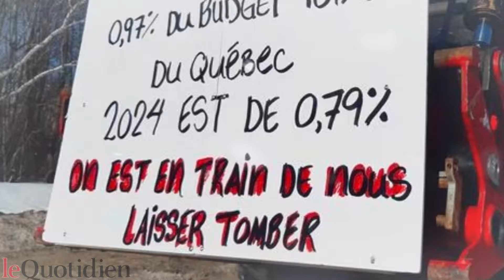Convoi d'agriculteurs du Saguenay-Lac-Saint-Jean // Farmer convoy in Quebec Canada [3/27/2024]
L'agriculture se meurt a petit feux...
(Farming is dying slowly...)